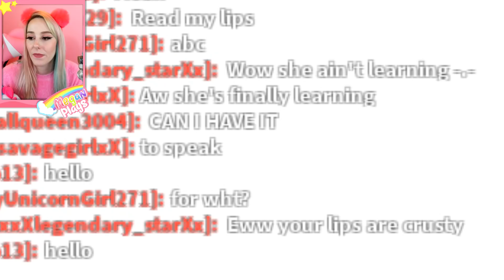I Traded Only FARM PET EGG in Adopt Me for 24 Hours! Roblox Adopt Me Trading Challenge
Today I Traded ONLY farm eggs!! What would you trade for one?!

I Traded Only FARM PET EGG in Adopt Me for 24 Hours!